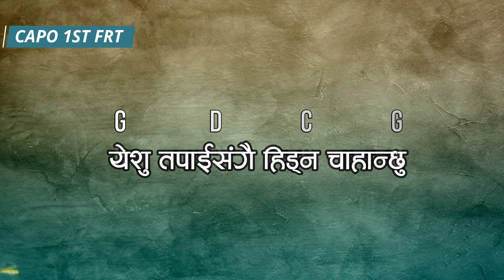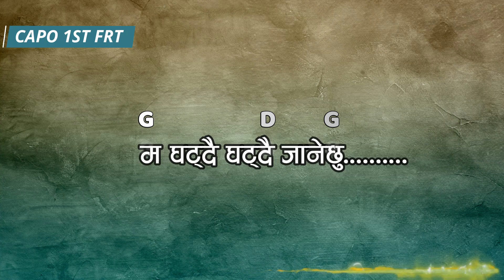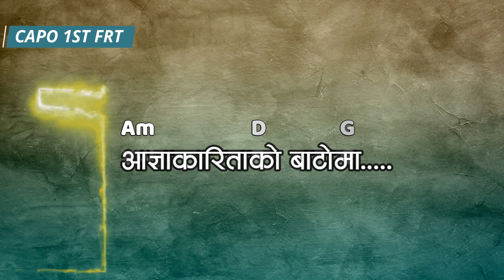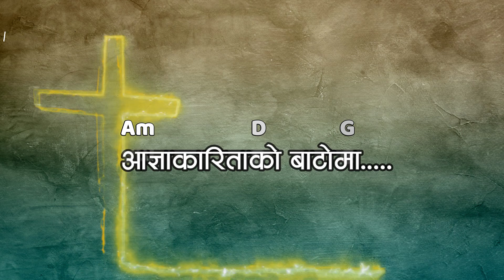Nepali Christian Cover song "JIWANLE ARADHANA"जिवनले आराधना गर्न चाहान्छु|with GUITAR CHORD|KhagenTM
जिवनले आराधना गर्न चाहान्छु
Lyric & music : Respect our Adren Dewan

❤️जयमसिह  !!! तपाइलाई KhaGenTM Channel मा स्वागत छ |❤️
.Praise the lord !! Welcome to you in my Channel!!
❤️धेरै धन्यवाद !! भिडियो हेरिदिनु भयो प्रभुको आषिस सधै हजुरको जीवनमा होस् ❤️
यो च्यानलमा विशेष गरि नेपाली ईसाई जगतका विभिन्न गतिविधिहरु जस्तै आराधनाको गितहरु,
नाटकहरु, बचनहरु साथै अरु यसै ईसाईसम्बन्धीका परमेश्वरलाई प्रशंसा हुने सांगेतिककोसेलीहरु हालिन्छ,
(This channel especially includes  activities of Nepali Christian, Example:  God world,
songs of worship, Drama, Movies and  as well as other musical songs praising God related to Christianity.)